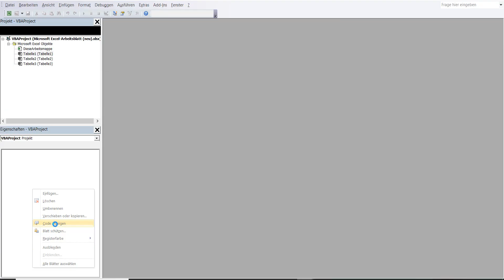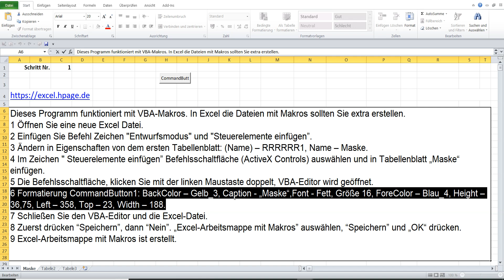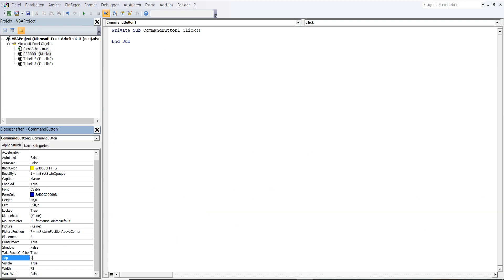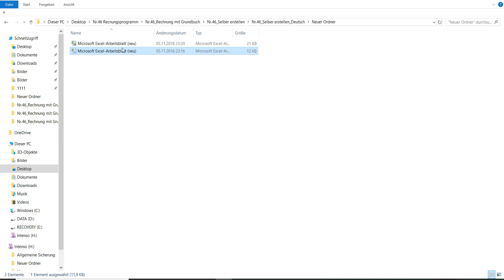1 Rechnungsprogramm mit Grundbuch, Kundendatenbank und Produktpalette in Excel VBA selber erstellen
Dieses Programm funktioniert mit VBA-Makros. In Excel die Dateien mit Makros sollten Sie extra erstellen.
1 Öffnen Sie eine neue Excel Datei.
2 Einfügen Sie Befehl Zeichen "Entwurfsmodus" und "Steuerelemente einfügen”.
3 Ändern in Eigenschaften von dem ersten Tabellenblatt: (Name) – RRRRRR1, Name – Maske.
4 Im Zeichen " Steuerelemente einfügen” Befehlsschaltfläche (ActiveX Controls) auswählen und in Tabellenblatt „Maske“ einfügen.
5 Die Befehlsschaltfläche, klicken Sie mit der linken Maustaste doppelt, VBA-Editor wird geöffnet.
6 Formatierung CommandButton1: BackColor – Gelb_3, Caption - „Maske“,Font - Fett, Größe 16, ForeColor – Blau_4, Height – 36,75, Left – 358, Top – 23, Width – 188.
7 Schließen Sie den VBA-Editor und die Excel-Datei.
8 Zuerst drücken “Speichern”, dann “Nein”. „Excel-Arbeitsmappe mit Makros” auswählen, “Speichern” und „OK“ drücken.
9 Excel-Arbeitsmappe mit Makros ist erstellt.